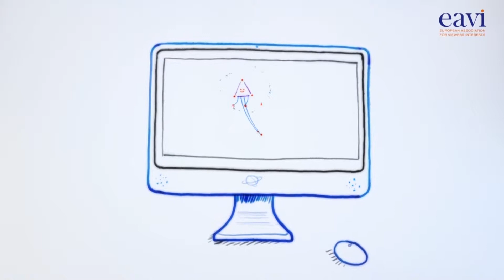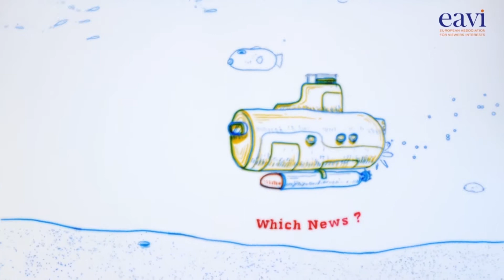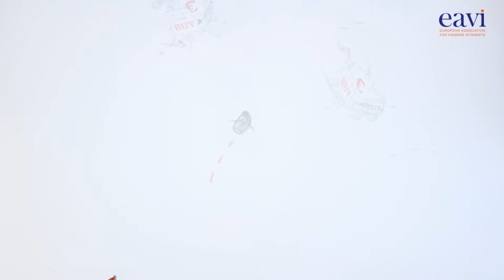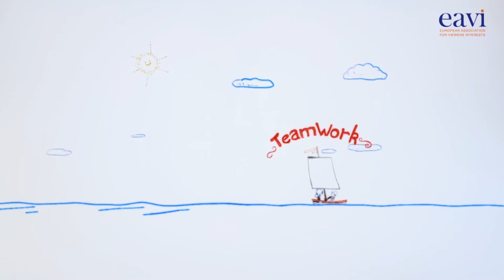EAVI NL - Een reis naar Mediageletterdheid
'A journey to media literacy' - an adventure that will transform Jack and make him media-wise!
By Paolo Celot and Susie Jones

We recommend to watch the video in HD quality.

All comments are welcome, we appreciate receiving your feedback on our work!

EAVI's video clip "A Journey to Media Literacy" is a 7-minute cartoon designed to explain, in a fun and simple way, what Media Literacy is all about, and why it is essential in order to live freely and participate fully in society. It was born thanks to a suggestion by Paolo's 3 kids, who being unable to understand what their father did at work, came up with the idea of making an adventure cartoon to explain ML.

It follows the journey of a young boy called Jack as he sets out on an adventure across the oceans to reach the island of ML. As in all good adventure stories our hero grows and learns through the challenges he comes up against: dangerous creatures, suspect pirates and threatening weather conditions. The skills he develops coupled with the help and support from some friends along the way makes him confident and media-wise!

The cartoon is based on the findings of major European-wide studies on ML carried out by EAVI and its partners on behalf of the European Commission. Here you can find the links of these studies
The key media literacy competences, the main issues and dangers to be aware of, as well as the positive possibilities and opportunities offered by media-use have been adapted into this exciting and accessible adventure story for all ages.

The video is copyrighted Paolo Celot EAVI and cannot be used or copied without prior approval.